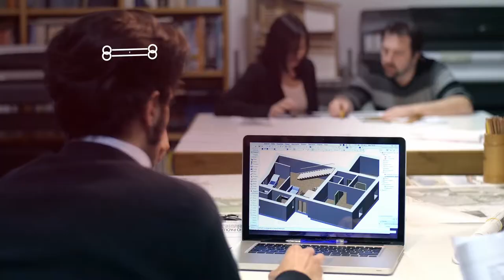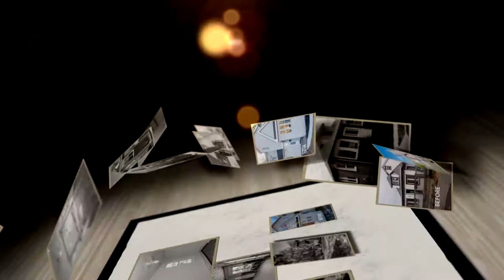Minaret Building branding video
We created this video for Minaret Building Company.
Minaret Building Company offers Consultancy & Management in the following fields: Real Estate, Business Development & Entrepreneurship, Corporate Identity, Marketing & Branding, Design & Construction Management, Athlete Portfolio Management and Medical Consultancy.
It was a great experience working with them.
We used real image and footage and some suitable stock footage to show all aspects and also capabilities of this company.